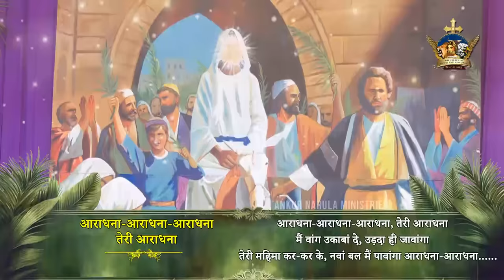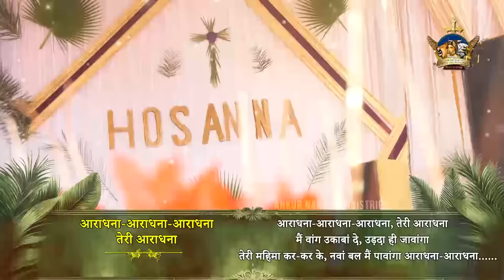आराधना तेरी आराधना | SUPER ANOINTED WORSHIP | APOSTLE ANKUR YOSEPH NARULA | Anugrah TV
►Prayer Services
   EVERY SUNDAY :- 10:00 AM to 02:00 PM (Morning)
   EVERY SUNDAY :- 6:30 PM to 10:00 PM (Evening)
   EVERY THURSDAY :- 06:30 PM to 10:00 PM (Evening)